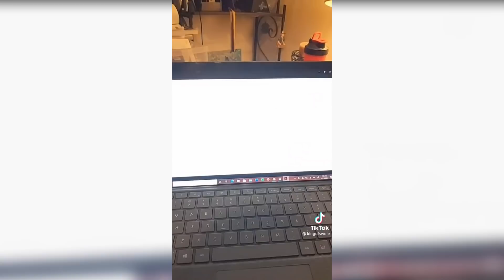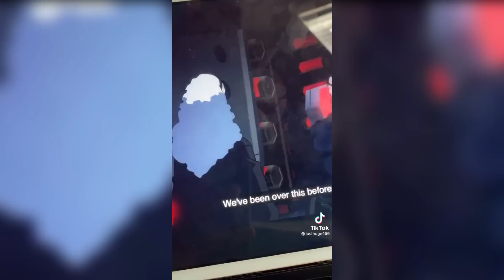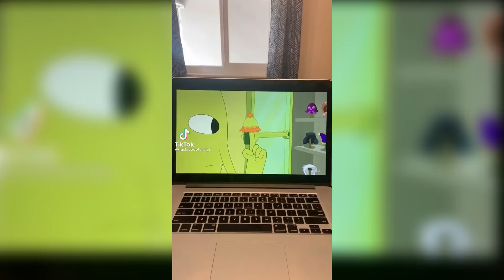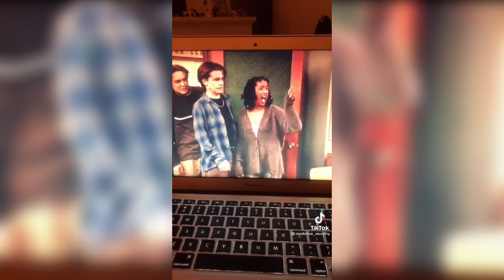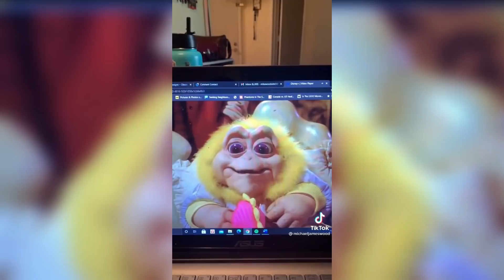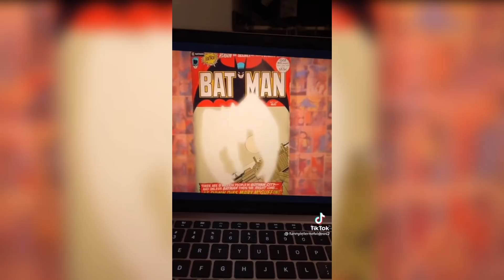Darkest Thing On A Children's Show | Hot Tik Tok 2021